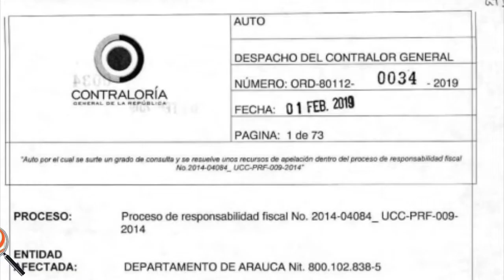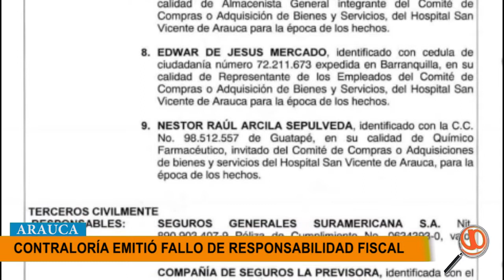FALLO DE RESPONSABILIDAD FISCAL CONTRA EX DIRECTOR Y DIRECTOR DEL HOSPITAL SAN VICENTE DE ARAUCA